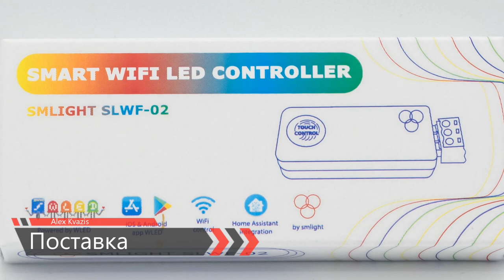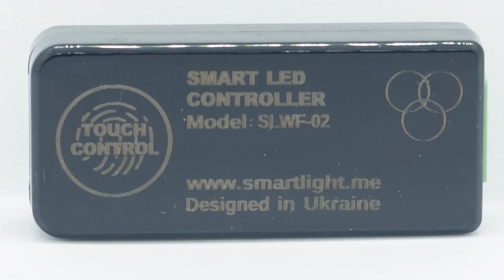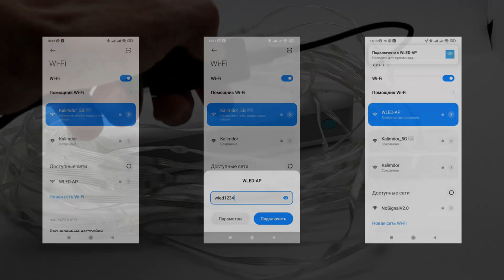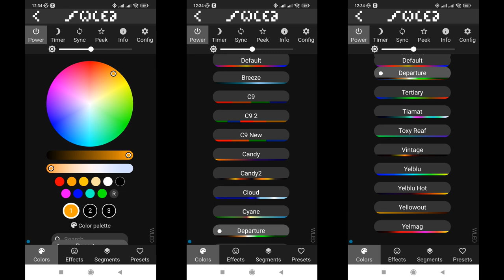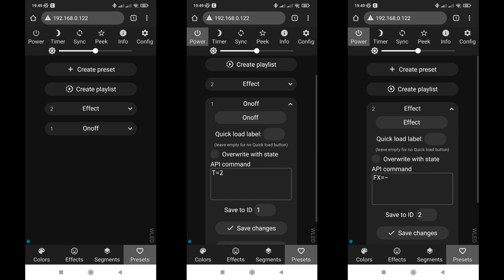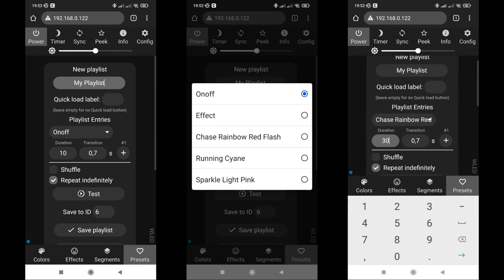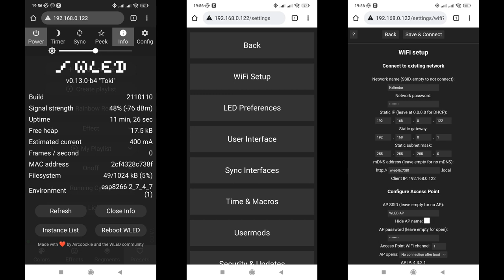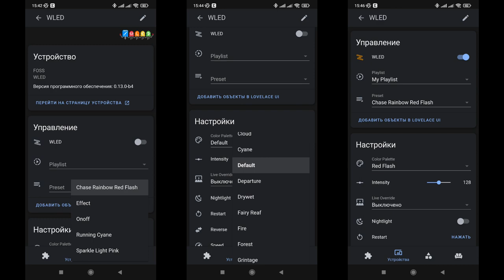SMLight SLWF-02 - wi-fi контроллер для адресных светодиодов, WLED, интеграция в Home Assistant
Это видео продолжает тему управления адресными светодиодными лентами, в том числе из Home Assistant. Героем обзора является контроллер SMLight SLWF-02 на базе модуля ESP8266, с управлением по wi-fi и работающий с прошивкой WLED. Рассмотрим его возможности, настройки и интеграцию в систему управления умным домом Home Assistant

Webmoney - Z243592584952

00:00 - Вступление
00:43 - Поставка
02:22 - Внешний вид
03:35 - Ручной режим
04:48 - Подключение
05:47 - WLED
11:12 - Home Assistant
12:31 - Вывод